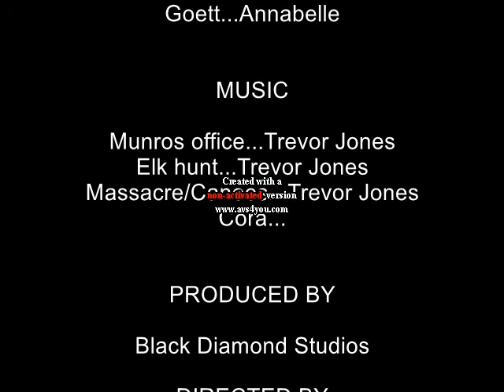The Guardian ep 1 The Runaway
Sorry about the word thingy, I was just testing the software before I got it.  I am rather impressed though with the lighting, focus of the camera and everything else.  Am working on episode 2( just have to edit it but I'm lazy) and hope to film episode 3 very soon!:)